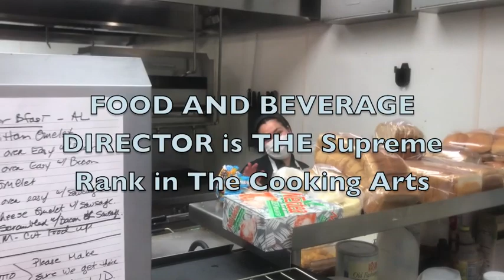Mary Domino Awesome Lady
Mary rehires this week. Needed to get away from me lol.  Here's 60 seconds. I NEED 6 HOURS to heap enough praise upon her.